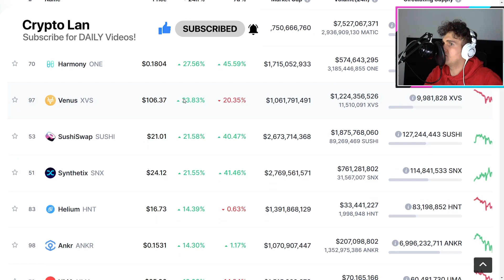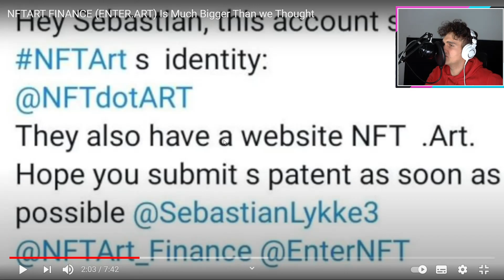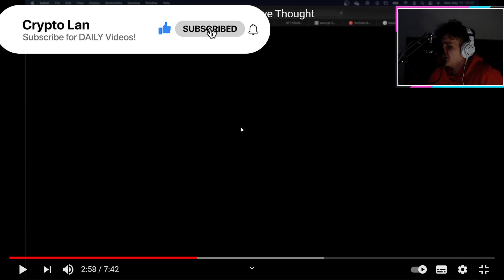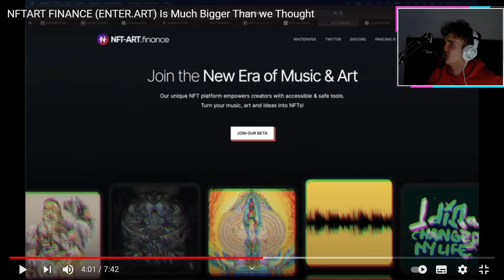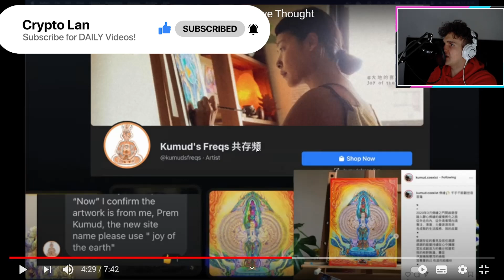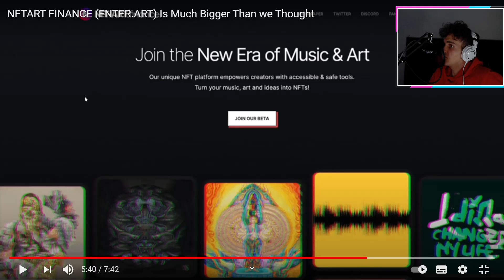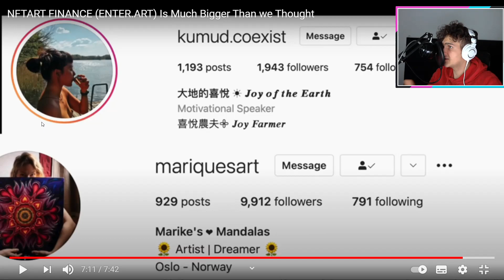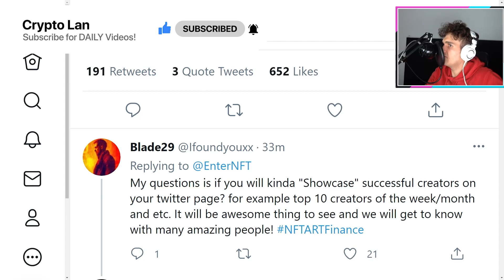EMERGENCY NFT ART FINANCE UPDATE! - NFTART Artists REVEALED? - ENTER NFT Coin Token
GOOD NEWS FOR NFT ART FINANCE HOLDERS! - NFTART Artists REVEALED? - ENTER NFT BIG Project INCOMING!

EASY COIN BONUSES:
📈TRADE, BUY & SELL COINS FAST & EASY!

💰 - Crypto.com GET 25$ Sign Up BONUS!
CODE: emjkd8dvyz